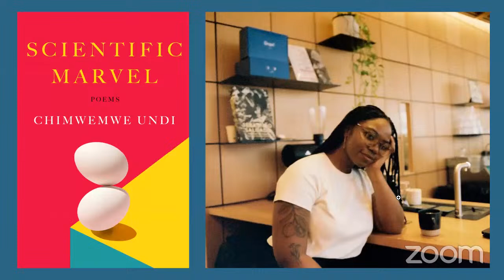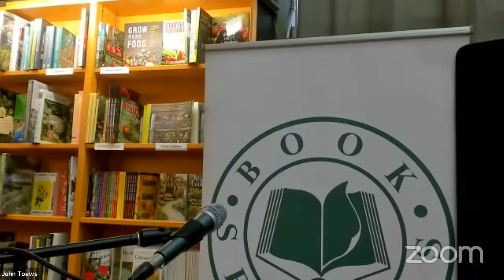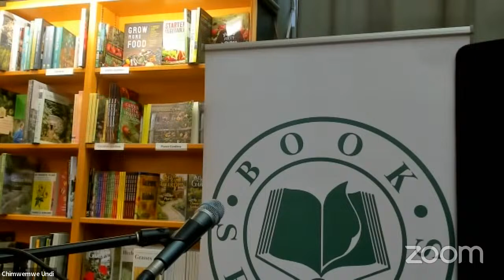Chimwemwe Undi launch of Scientific Marvel: Poems (House of Anansi Press)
Chimwemwe Undi celebrates the launch of Scientific Marvel: Poems (House of Anansi Press). Featuring a reading and a conversation hosted by Charlene Diehl.

Firmly grounded in the local, the arresting poems in Chimwemwe Undi’s debut collection, Scientific Marvel, are preoccupied with Winnipeg in the way a Winnipegger is preoccupied with Winnipeg, the way a poet might be preoccupied with herself: through history and immigration; race and gender; anxieties and observation. Marked by rhythmic drive, humour and surprise, Undi’s poems consider what is left out from the history and ongoing realities of Winnipeg, Manitoba, and the west.

This is poetry that touches on challenging topics—from queerness and colonialism to racism, climate rage, and decolonization, while never straying far from specific lived experience, the so-called ‘smaller’ questions: about self, art, dance parties and pop culture, relationships and love.